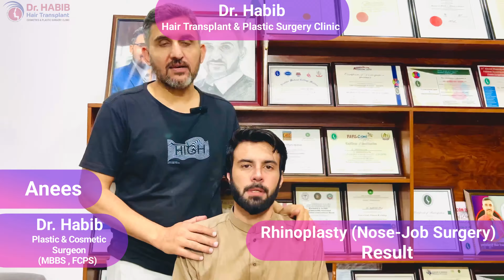Rhinoplasty Before & After Results | Nose-Job Transformation | Dr. Habib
👃✨ Ready for a nose transformation? Join us as we unveil the stunning before and after results of Rhinoplasty, also known as a nose job, performed by the skilled hands of Dr. Habib. If you've ever wondered about the magic of rhinoplasty and the life-changing impact it can have, this video is a must-see!

In this video, we'll showcase:

📸 Stunning before and after visuals of real rhinoplasty patients
🏥 Dr. Habib's expertise and artistry in nose reshaping
💖 Life-changing stories of individuals who regained confidence through rhinoplasty
🤔 Insights into the rhinoplasty process and recovery
👃 Tips for choosing the right surgeon and planning your own transformation

From refining the shape to enhancing functionality, rhinoplasty can be a game-changer. Get inspired by these remarkable transformations and learn about the power of this cosmetic procedure.

Certainly, here are some additional keywords and tags in bullet form:

- Nose reshaping
- Rhinoplasty experience
- Cosmetic results
- Surgical magic
- Nose resculpt
- Nose expertise
- Beautiful nose
- Facial balance
- Nose job success
- Surgical precision
- Nasal aesthetics
- Facial transformation
- Plastic surgery journey
- Confidence transformation
- Facial symmetry
- Cosmetic enhancement
- Nose makeover
- Nose reconstruction
- Beauty enhancement
- Surgical art
- Surgical excellence
- Nose beauty
- Aesthetic surgery
- Facial rejuvenation
- Cosmetic improvement
- Rhinoplasty procedure
- Nose augmentation
- Surgical transformation
- Nose refinement
- Beauty standards

Dr. Habib hair transplant Peshawar Pakistan is one of the best hair transplants and plastic surgery clinics providing state-of-the-art facilities of best hair transplant, best cosmetic surgeries, best plastic surgery.
Dr. Habib Ullah shah consultant plastic surgeon is an assistant professor of plastic surgery
Dr. Habib hair transplant Peshawar Pakistan provide training facilities to plastic surgery trainees from all over Pakistan as well as abroad students
Dr. Habib hair transplant Peshawar provides facilities for hair transplant, FUE hair transplant, ICE FUE HAIR TRANSPLANT, PRP treatment,  FUT,  otoplasty, Blepharoplasty, facelift surgery, breast surgery, gynecomastia surgery, abdominoplasty, fat grafting, liposuction, skin cancer, burn surgery
Address:
201-A City Tower, University Road Peshawar Pakistan

Hair Transplant by Doctor Habib Ullah shah
Hair Transplant at Doctor Habib Clinic
Hair Transplant
Hair Transplant in Pakistan
Hair Transplant in India
Hair Transplant in Bangladesh
Hair Transplant in UAE
Hair Transplant Complication
Hair Transplant Succes stories
Hair Transplant Cost
Hair Transplant Cost in Pakistan
Hairfall
Hairfall Reason
Hairfall age factors
Hairfall due to Dandruff
PRP
PRP cost
PRP result
PRP sessions
Hair fall reasons
Genetic hair fall
Hair fall due to shampoos
Dr. Habib hair transplant and plastic surgery clinic by dr Habib Ullah shah plastic surgeon
MBBS, FCPS plastic, and cosmetic surgery
Assistant Professor of Plastic Surgery Lady Reading Hospital Peshawar Pakistan